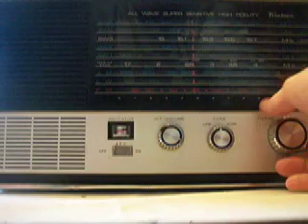Woodward's Transonic A-9012 Five Band Shortwave Radio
This is a demo for an Ebay auction. Woodward's was a Canadian chain of department stores that operated in British Columbia and Alberta for 100 years before going defunct in 1993. They carried a line of electronics under the name of Transonic. This monster radio has five shortwave bands, AM, FM, LW and a marine band.